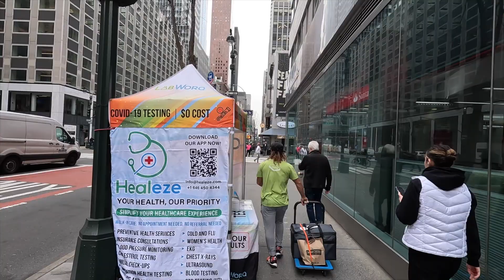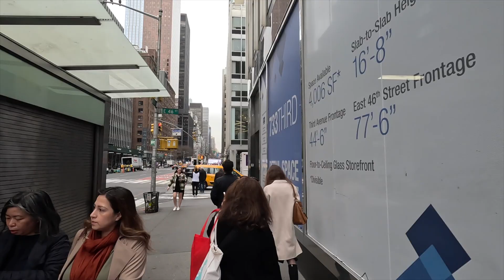New York City - Manhattan (Third Avenue), Walking on Third Avenue in Manhattan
Walk begins at the intersection of Third Avenue and East 44th Street in Manhattan, New York City, USA. And the walk ends at Third Avenue and East 77th Street.